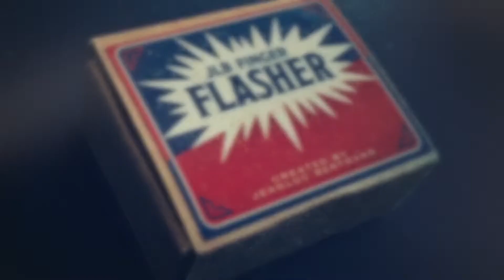FINGER FLASHER by Jean Luc Bertrand